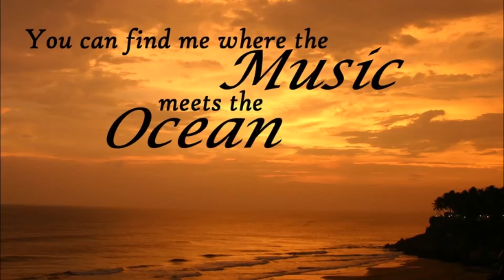Nothing but Beauty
After the 2016 United States elections, many of my Facebook friends needed a boost. I wanted to remind them that there is extraordinary beauty in this world on which to focus... if one chooses to do so. I will continue adding fun and beautiful things on line, until all my friends and family get their smiles back. I love you all! Listen to the music!